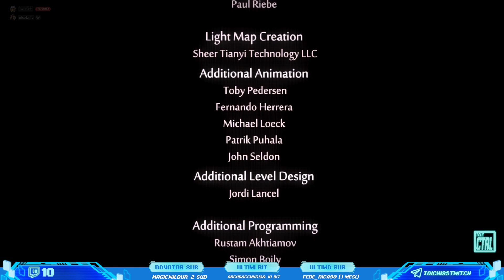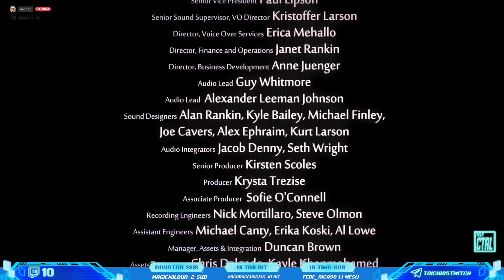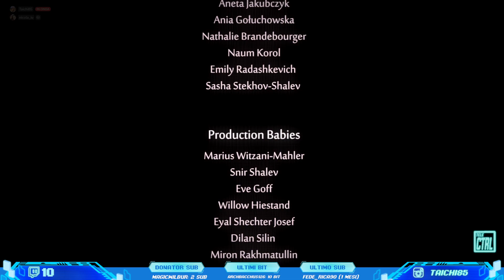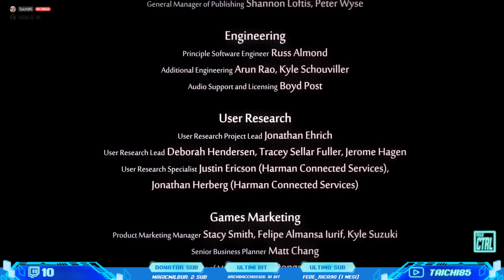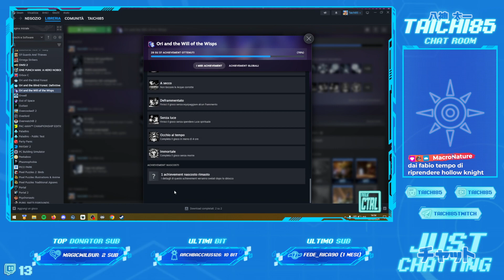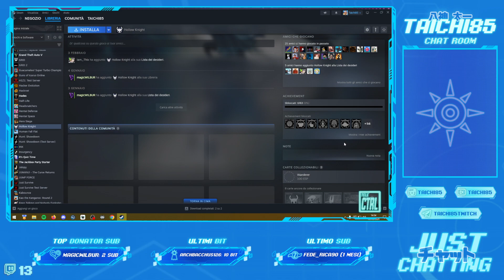Ori and the Will of the Wisps - Episodio 8